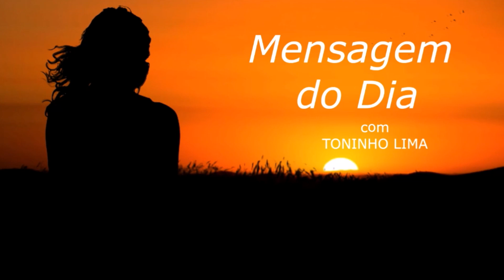MENSAGEM DO DIA - Já quis ser menos intenso...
Texto de autoria de Textos da Ti lido ao vivo no programa "Madrugada Viva Liberdade FM" no quadro "Mensagem do dia" no dia 13 de Maio de 2.021.

Muita paz,

TONINHO LIMA
Radialista Liberdade FM